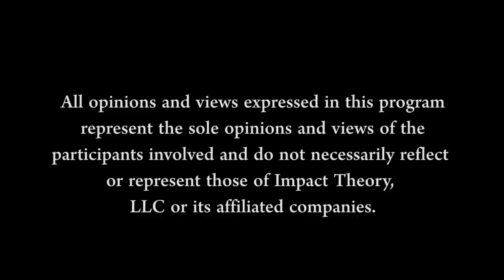THE SUCCESS TRAP: Everything You Know About Fulfillment & Happiness IS WRONG! | Matthew McConaughey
On Today's Episode:

What if the key to success and happiness you imagine is totally wrong? Maybe you think success is to be chased and happiness will happen when you finally arrive at the destination you set out for years ago.

Matthew McConaughey, the Academy-Award winning actor and New York Times bestselling author of the incredible book about his approach to life, Greenlights, is sharing his wisdom, revelations, and lessons on what’s been true for him in the pursuit of happiness and levels of success most only dream of.

Achieving success and happiness in your life requires you to learn how to hold competing ideas at the same time. It’s knowing when to go all in and go hard for what you envision and what gives you joy and energy. It’s also knowing when to step back and appreciate where you are on your journey because those moments matter and they keep you grounded.

Matthew has created a free virtual event, The Art of Livin, to help others get the results they’re looking for in pursuit of happiness and success. In this conversation he reveals to Tom why the vision he often chased was rarely what he thought it would be when he started the pursuit.

QUOTES:

“The headline I chase is always different than I thought it would be when I got there.”

“I got more results when I got obsessed with the process than I did when I was chasing results.”

“We have to start admitting more, not judging, [...] let’s admit the lies that we tell ourselves, let’s admit the lies that we believe the world tells us.”

“The more truly selfish we are to serve ourselves, the more we can serve others.”

“Commitment to get obsessed with making something work is a wonderful freedom.”